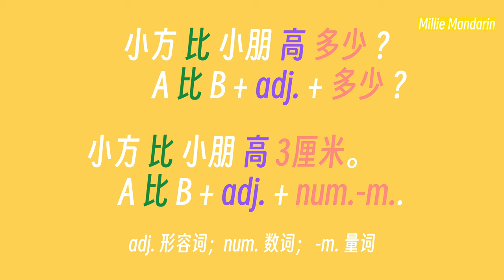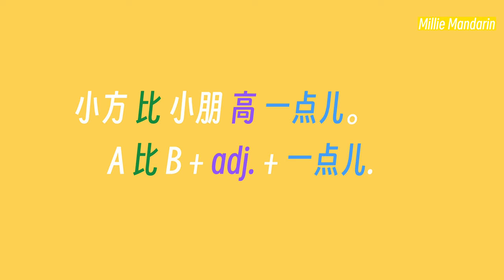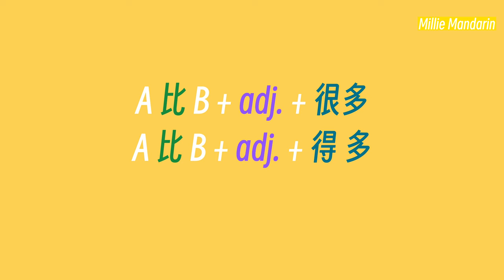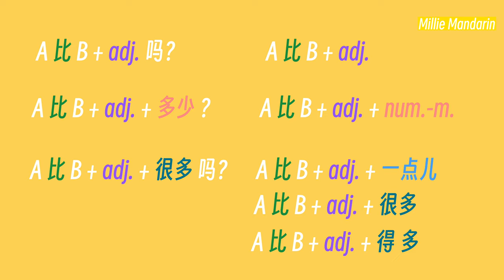Compare Differences in Chinese⎮Learn Chinese Grammar for Beginner⎮HSK2⎮HSK3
In this video, we'll learn one basic structure of comparison sentences and its seven variations.
There are plenty of useful example sentences and clear diagrams of all sentence structures.

00:00   intro
00:22    8 different sentences comparing heights.
04:22    8 different sentences for comparing prices.

If you want, you can turn on automatic translation of subtitles, select your native language, to help you understand the video.